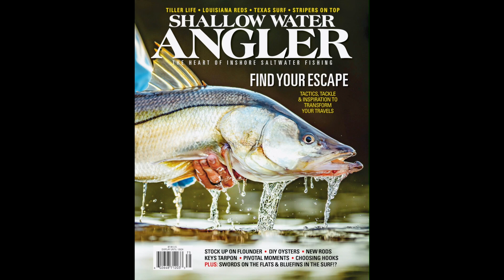Catching Tarpon in the Florida Keys: A Multi-Decade Obsession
Join us on a behind-the-scenes adventure of Shallow Water Angler Magazine's staff while cataloging a 30-year obsession with chasing the "Silver King", a.k.a tarpon. To see Michael Cassidy's full journey, grab a copy of the 2023 issue of Shallow Water Angler Magazine available now on newsstands